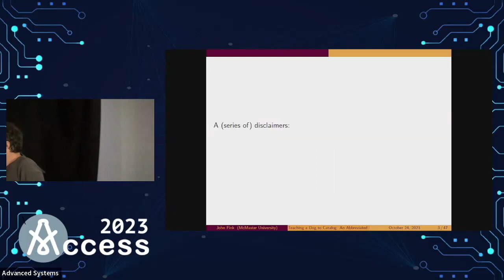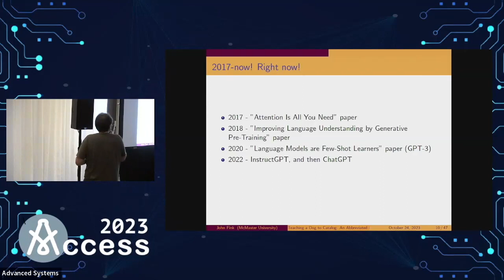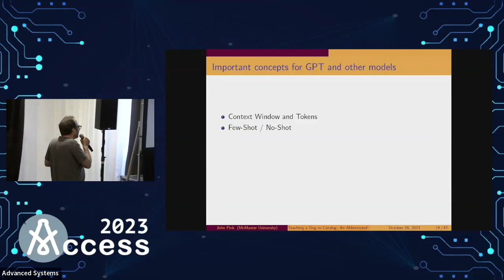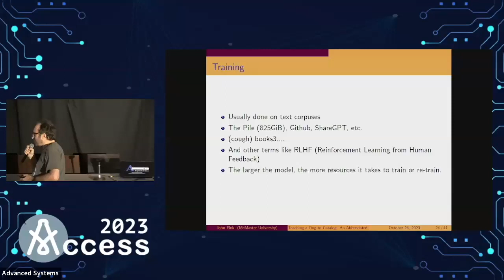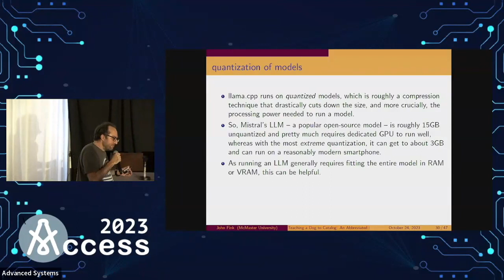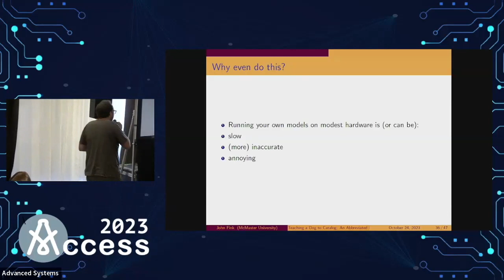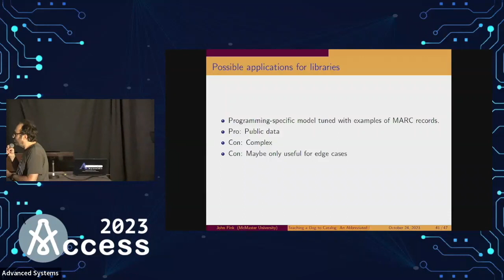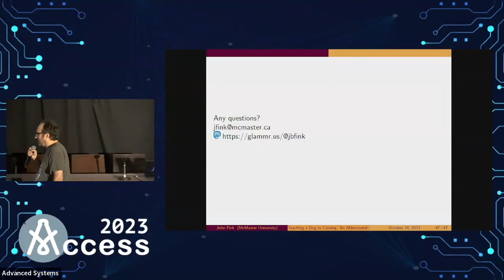Access 2023 John Fink (An Abbreviated History and Inquiry of Large Language Models)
Presentation by John Fink. “Teaching a Dog to Catalog: An Abbreviated History of Large Language Models and an Inquiry as to Whether They Can Replace Us”